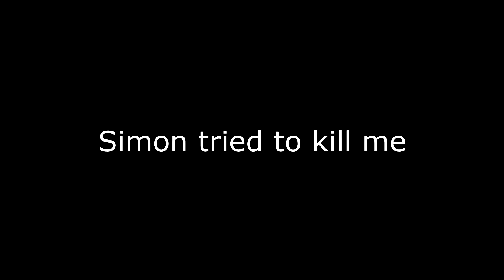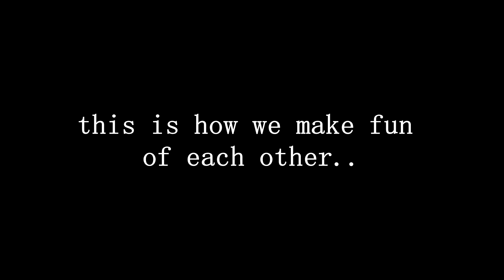SCAMMAS | School Vlog | Pin R.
I swear this is the reason why I wasn't in school yesterday. BUT joking aside, don't worry we(they) make fun of each other when they can. Enjoy watching. I'm probably ded by now. (because.. tired)